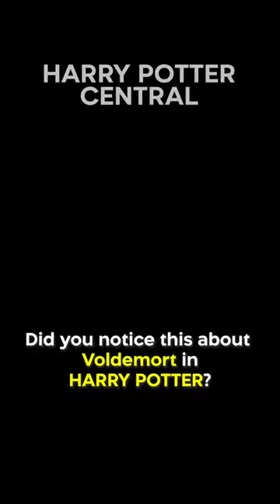Did You Notice This About Voldemort In HARRY POTTER…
He was the character to be played by the most actors in the film series! All in all, Voldemort is officially played by a total of seven actors: Ralph Fiennes, Ian Hart, Richard Bremmer, Christian Coulson, Hero Fiennes-Tiffin, Frank Dillane and Michael Berendt, although his scenes were cut. Whether intentional or not, this also rings true for Voldemort's fascination with the number seven.